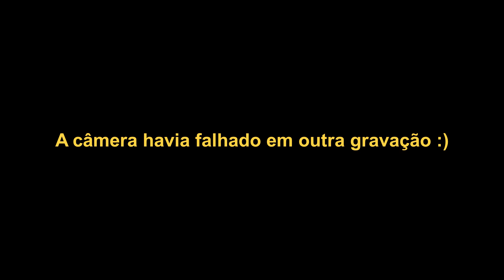CANTO DE OSSANHA com os MONSTROS do VIOLÃO: Marcel Powell, Penezzi, Kaiser, Flávio Rodrigues e Alex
Canto de Ossanha é um afro samba do mestre Baden Powell e do poeta Vinicius de Moraes. Esse vídeo é um registro de um encontro de amigos aqui na minha casa e gravamos de forma natural e descontraida, com direito a pequenos improvisos. Juntamos nessa roda grandes mestres do violão:
- Marcel Powell, virtuose do violão e filho de Baden Powell.
- Alessandro Penezzi, o mestre do violão brasileiro e seu filho prodígio Alex.
- Flavio Rodrigues, o mestre do Flamenco.
- E eu, Marcos Kaiser :D

Eu adoraria ter mais microfones para poder pegar com detalhes o som de cada um de nós. Mas a energia da gravação ficou muito boa e nos divertimos muito.